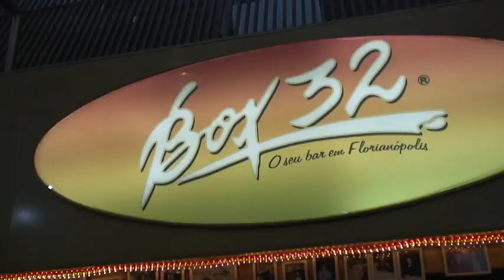4 Florianopolis Visita ao Mercado Municipal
Visita ao Mercado Municipal dae Florianopolis com os Chefs da ABAGO